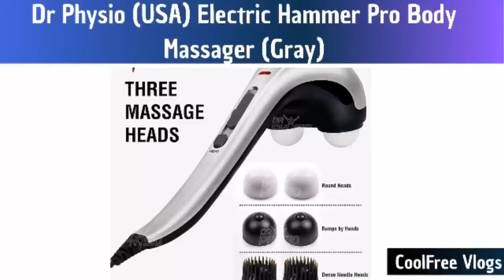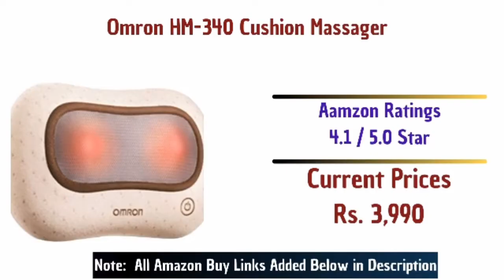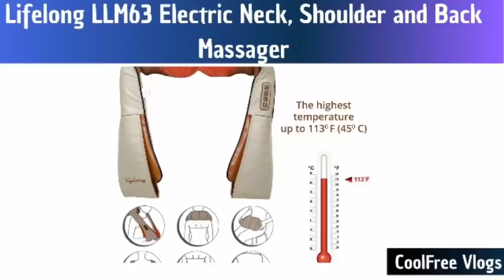Best Body Massagers in India 2022 Prices List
The 10 Best Body Massager List at Amazon Store

Get
Best Body Massagers in India Prices List for 2022

Related Query
Q. What is the best and cheap full body massage chair in India?
Q. Which are the top body massager in India online?
Q. Which is the best full body massage machine in India?
Q. Where can I find online a body massager machine in India?

Thanks
Admin
CoolFree Reviews 007